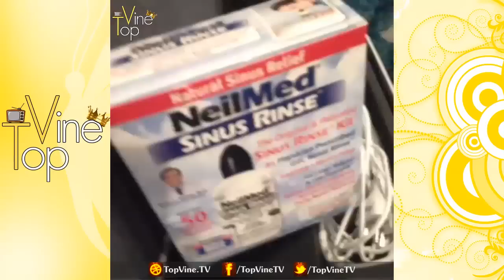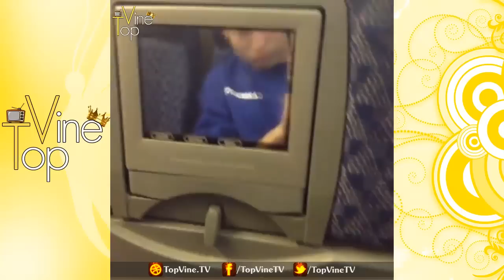Lauren Jauregui Vine Compilation ★ Best All Vines (NEW & Top Vines) ULTIMATE HD